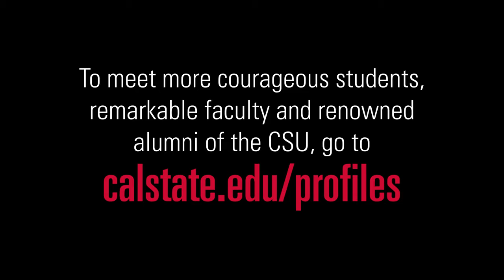California State University Profile: Luis Valdez – Alumni – San José State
World-renowned playwright and San José State alumnus Luis Valdez is dubbed the “Father of Chicano Theater” for his efforts and success in using theater as a means to explore and shed a light on Mexican-American culture. To read more about Luis and other remarkable alumni, students and faculty of the CSU, go